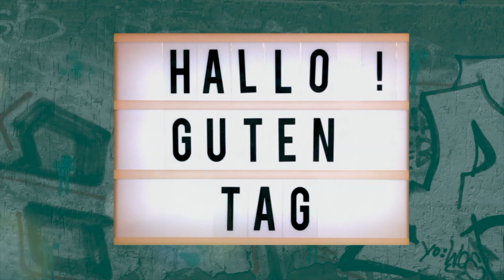#6 Konsonanten: Deutsch Aussprachetutorial - Tutorial pronuncia tedesca 'Mario und die Muckemacher'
(A0/A1) Deutsche Aussprache üben mit Musik. Esercitare la pronuncia tedesca con la musica.

In questa sesta puntata dei video tutorial, Mario vi spiega come pronunciare bene le consonanti e a quali regole fare attenzione. Per fare ciò i Muckemacher vi accompagnano con la canzone "Keine Zeit", potete cantare con loro e mettere in pratica i consigli di questo tutorial.

In Tutorial #6 zur Deutschen Aussprache von 'Mario und die Muckemacher' erklärt euch Mario , wie ihr Konsonanten besser aussprechen könnt und welche Regeln es dabei zu beachten gibt. Dazu performen 'Die Muckemacher' ihr Lied 'Keine Zeit', so könnt ihr direkt mitsingen und die Aussprachetipps aus dem Tutorial anwenden.

👀 testo/Text:

Strophe 1
Du da, nimm dir doch ein bisi bisi Zeit.
Denn es ist cooler, wenn man sich nicht
immer so beeilt. Wenn man sich Zeit lässt, sich
drauf einlässt für ´nen Moment. Warum sagen
immer alle, dass die Zeit so rennt?
Ja, ja, ich komm schon, nur ´ne Sekunde!
Daraus wird dann ganz schön oft ´ne Stunde.
Nicht jetzt, ja gleich, aber gleich ist schon vorbei.
Muss schon wieder warten - ayayayay.

Refrain
Sag mal, hast du, hast du ´n bisi bisi Zeit für mich?
Mama, Papa, habt ihr ´n bisi bisi Zeit für mich?
Eliot, sag mal: jetzt habe ich aber nur noch
´ne Sekunde.

Aus der Sekunde wird ´ne Minute.
Aus ´ner Minute wird eine Stunde.
Und aus der Stunde ein ganzer Tag.
Und dann ist Abend und dann gute Nacht.

Strophe 2
Schau nicht die Uhr an, sie macht immer tickititack,
immer im selben Takt „tickititack“ den ganzen Tag.
Versuch mal, nicht so schnell durchs Leben zu gehen
und lass dir von den grauen Herren die Zeit nicht
stehlen.

Denn, nur wenn du dir die Zeit nimmst, kannst du
Dinge sehen und hören und wie schön sie wirklich sind.
Leb jetzt und hier, das Lied ist gleich vorbei, drum hör
mal genau hin - ayayayay.

Refrain

📌 Nota: Nel video i sottotitoli delle canzoni sono stati inseriti a scopo didattico per l'apprendimento della pronuncia. 📌 Zur INFO: Die Untertitelung der Liedtexte im Video wurden speziell für das Erlernen der Aussprache erstellt.